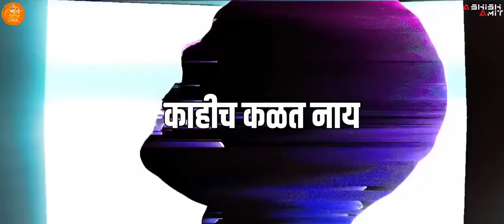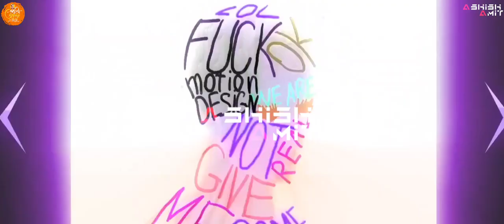SHIVTEJ GANESHOTSAV MANDAL SHAHUPURI SATARA DJ ASHISH X AMIT REMIX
For Trance Order 👇

DJ AMIT AJ KARAD : 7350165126